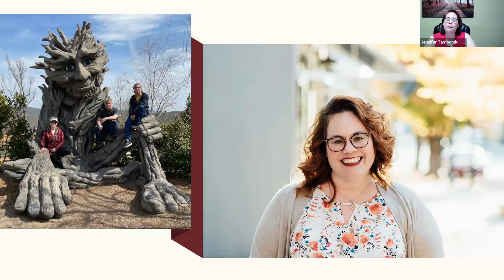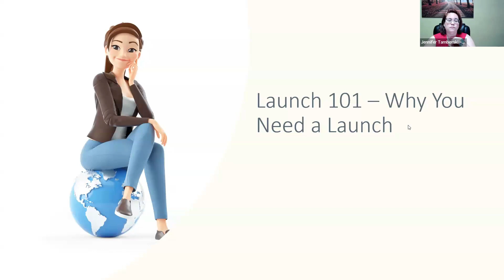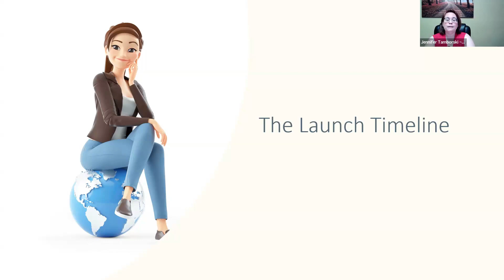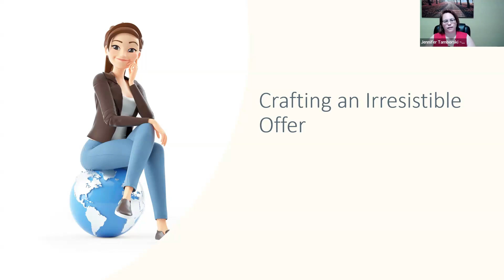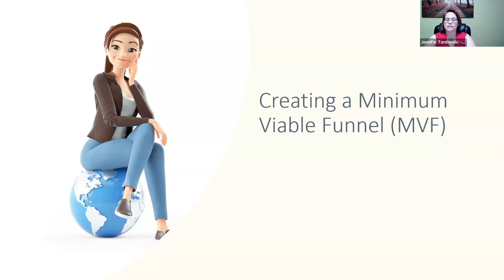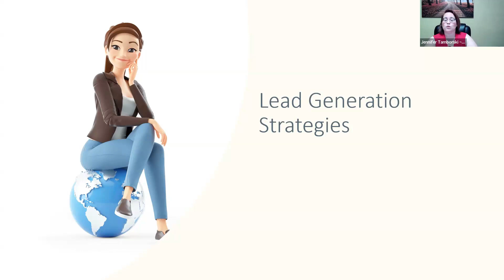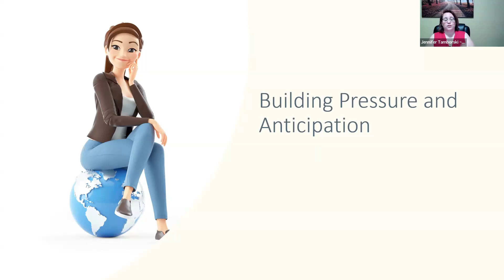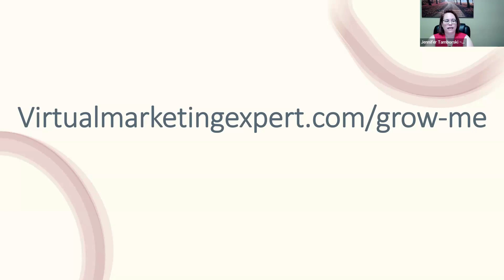Revolution Roundtable - The Art of Making Your Launches Successful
Let’s face it: Launching a new product, service, or course can feel like setting sail in uncharted waters. There's a lot riding on getting it right. But what if you had a map to navigate these waters, a guide to help you avoid the common pitfalls and capitalize on the best strategies? That's exactly what we’re offering in this training.

What You’ll Learn:

• Blueprint of a Successful Launch: We'll start with the big picture, breaking down the key components of a successful launch. From pre-launch buzz to post-launch follow-up, we’ve got you covered.
• Effective Marketing Strategies: We’ll dive into the marketing tactics that can make or break your launch, and how to choose the right mix for your unique product or service.
• Utilizing Social Media and Email Campaigns: Get practical tips on using these powerful tools to amplify your reach and connect authentically with potential customers.
• Analyzing and Adapting: Understand the importance of monitoring your launch’s progress and being agile enough to make quick adjustments as needed.
• Post-Launch Practices: Find out what to do once your launch is over to maximize its long-term impact and gather insights for future endeavors.
Receive support from influential and highly connected business leaders, helping you develop the strategies to pursue your passions and purpose, and dramatically increase your success.  Connect with global business mentors and world-class business strategists, dedicated to helping you accelerate your success!  You'll receive inspiration, insight, and knowledge from global thought leaders and expert guest lecturers focused on providing actionable ideas and key resources that can impact your success today!  Discover exciting new opportunities that will prepare you to respond to the myriad of challenges and opportunities in business while broadening your sphere of influence and growing your leadership.  Raise your level of visibility and expand your thought leadership through our myriad of global platforms and influential connections.